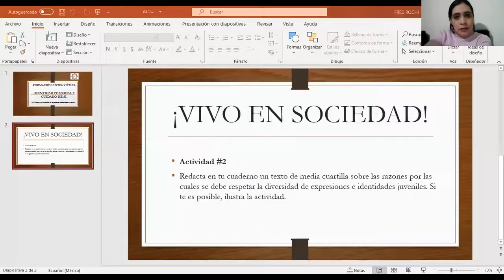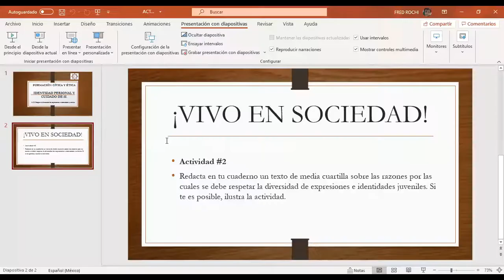26 DE NOVIEMBRE DE 2020 FCE PRIMER GRADO VIDEO 1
PROFRA. SANJUANA GUADALUPE COMPEÁN GONZÁLEZ